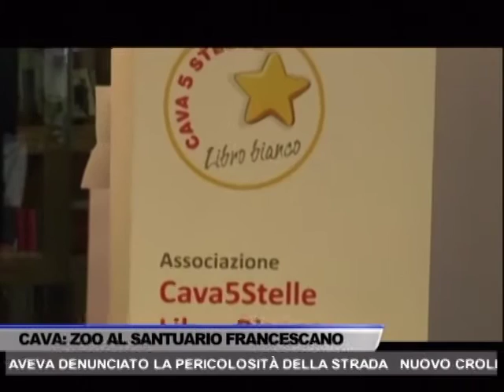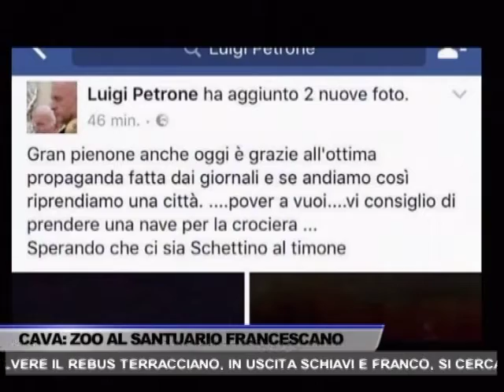TG OGGI NEWS DEL 03/01/2017